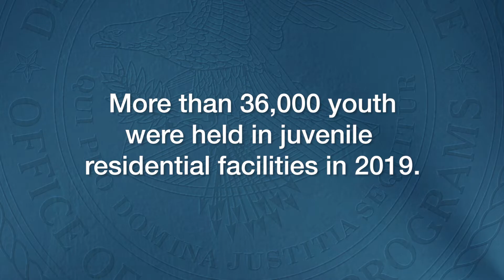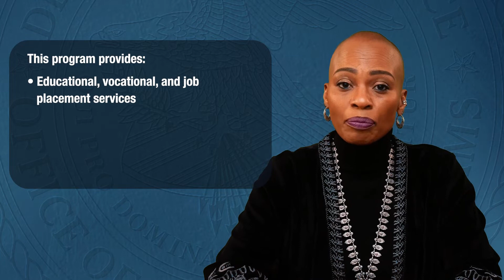Message from the Acting Administrator: OJJDP Observes Second Chance Month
This April, the Justice Department is celebrating Second Chance Month, a time when we reaffirm our commitment to helping individuals successfully transition out of the justice system. Acting Administrator Chyrl Jones highlights some of the reentry work OJJDP is doing to help young people and their families.